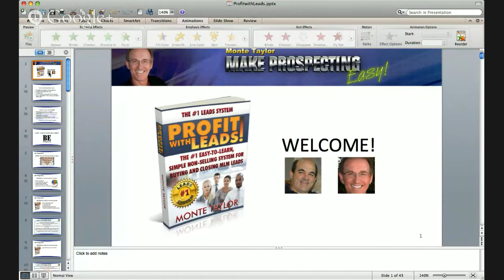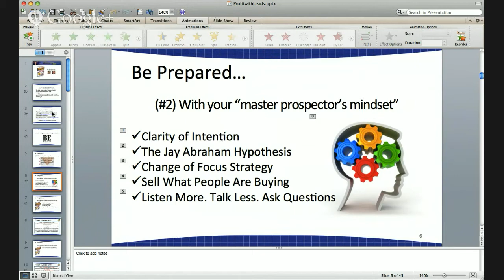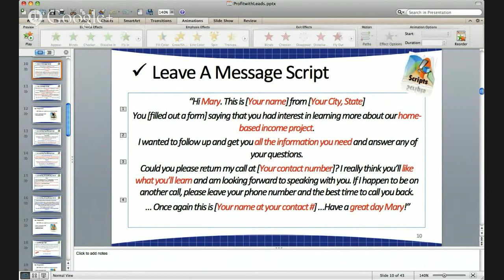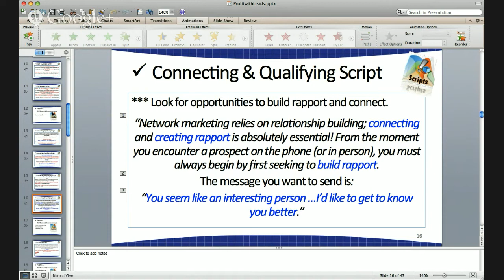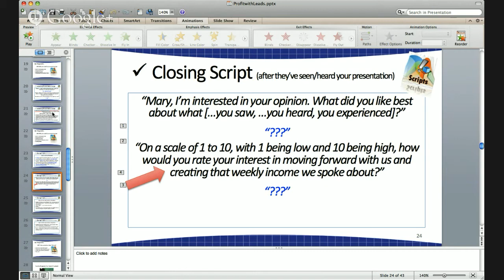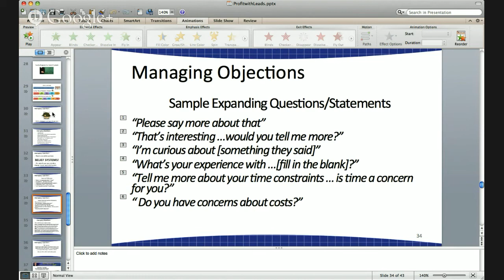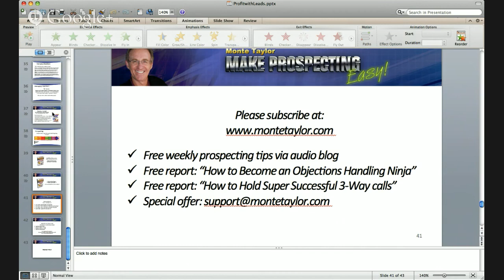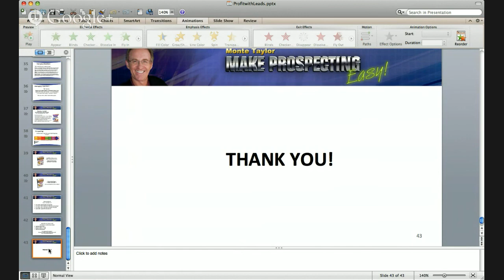Profit with Leads 4/15/2014